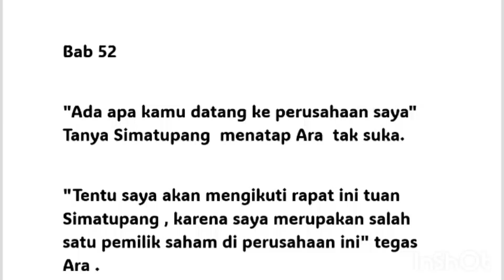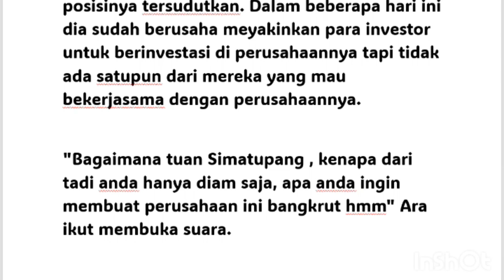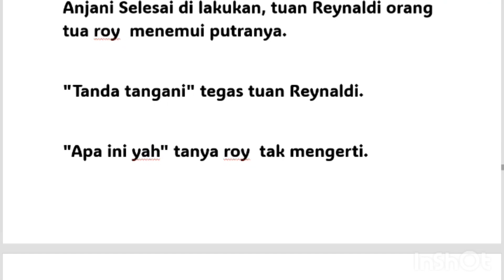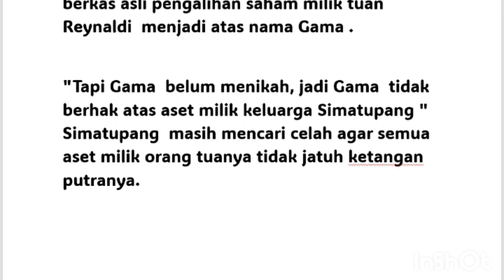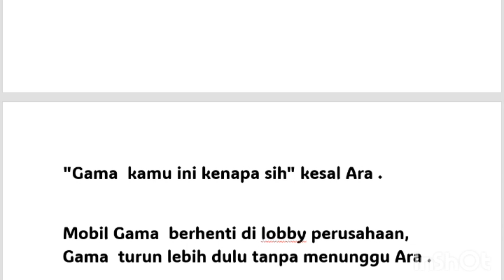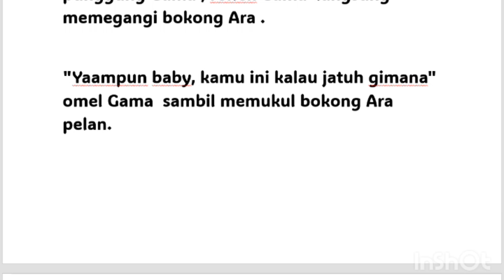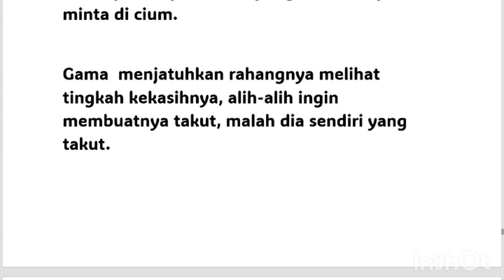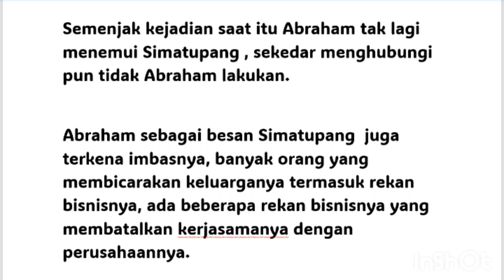mantan ku istri tercinta ku bab 52//cinta satu malam dengan nevandra CEO ganteng season 2